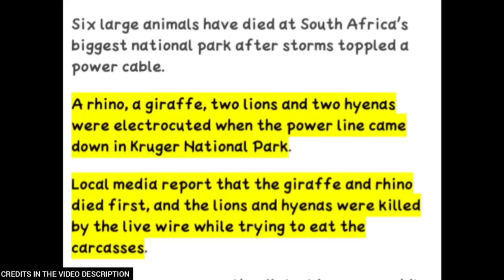TRAGIC TALE OF TSALALA MALE LION TURNS INTO A FORTUNE - TRAGEDY OF TSALALA MALE LIONS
This is the story of 3 Tsalala Male Lions who were born in 2013 into the famous Tsalala Pride of Sabi Sands Game Reserve. This coalition was fathered by the mighty Majingilane Male Lions.

CREDITS

Londolozi Game Reserve (YT)
James Tyrrell
Kate Neill
Winfried Simon (YT)
Rob The Ranger (YT)
Idube Game Reserve
Lucien Beaumont Photography (FB)
Wildearth SafariLive
Willie Pienaar
Sabi Sabi Private Game Reserve
@dough.j.bell (IG)
Mala Mala Game Reserve (YT)
Morne Fouche
Brendan Streak
Josh van der Ploeg
Krikman's Kamp
Tengile River Lodge
Lion Sands Game Reserve
Geoffrey Haslam
Riaan Botha
Morkel Erasmus
Jay Lee
Muzi Safari Tours
Nhongo Safari
Mistral Medical
Amy Wong
Nicolene Olivier
Sanath Jai
Silke Reckhaus
Kruger Park Tours
Srarr Safaris
Big on Wild - Wildlife Blog & Photography (FB)
Tsalala/Martly Male Lions (FB)